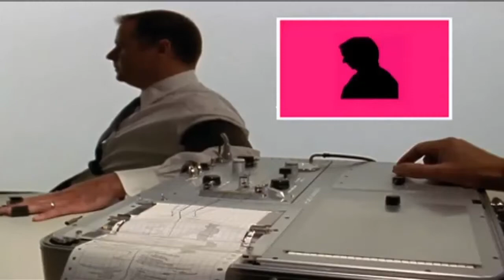Monkey | Funny Animals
monkey  funny  video  for  children,
monkey  funny  compilation,
monkey  funny  clips,
monkey  funny  dance,
monkey  funny  moments,
monkey  funny  video  clips,
monkey  funny  face,
monkey  funny  fight,
monkey  funny  video  for  kids,
monkey  funny  attack ,
monkey  funny  baby,
monkey  funny  boxing,
funny  monkey  and  bulldog,
funny  conversation  between  monkey  and  dog,
funny  monkey  basketball,
baby  monkey  funny  video,
funny  videos  boxing  monkey,
best  funny  monkey,
monkey  eating  banana  funny,
best  funny  monkey  videos,
    monkey  funny  cartoon,
    monkey  funny  cat,
    monkey  videos  funny  for  children,
    crazy  monkey  funny,
    funny  monkey  compilation  2014
    monkey  and  cat  funny  video
  dog  and  monkey  funny  video
funny  monkey  and  dog
drunk  monkey  funny  video
monkey  vs  dog  funny  video
funny  monkey  vs  dog
monkey  d  luffy  funny  moments
monkey  d  garp  funny